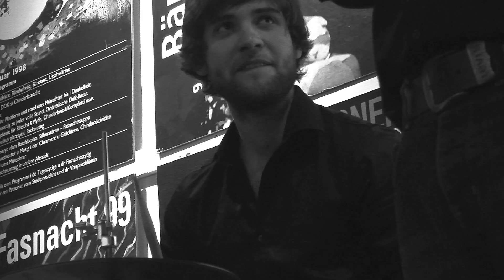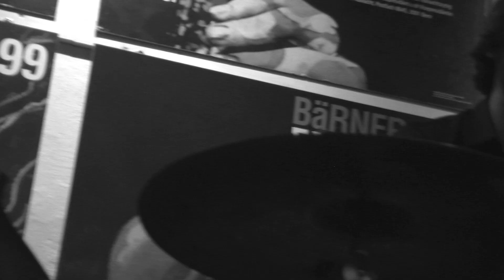Streeo Band Trailer